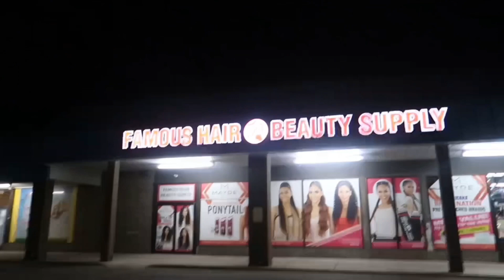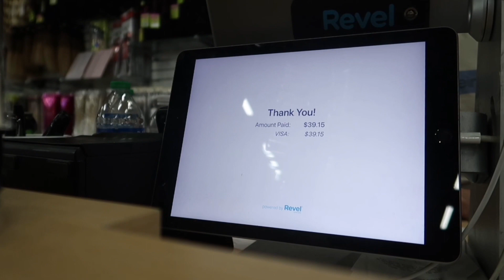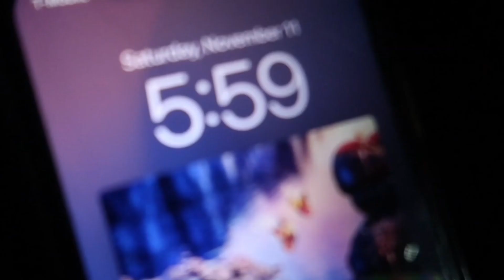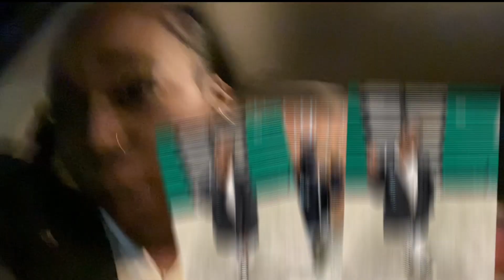VLOGMAS: a day in the life, new hairstyle, vet trip, dance showcase + more